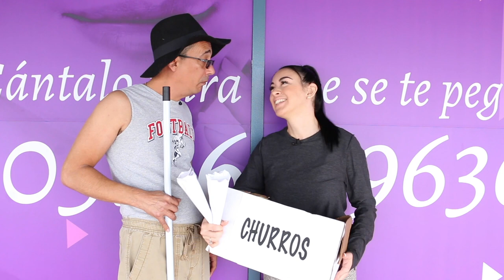El tacaño y los churros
Imaray no puede vender ningún paquete de churro hasta que vino a My Comsetic Surgery.